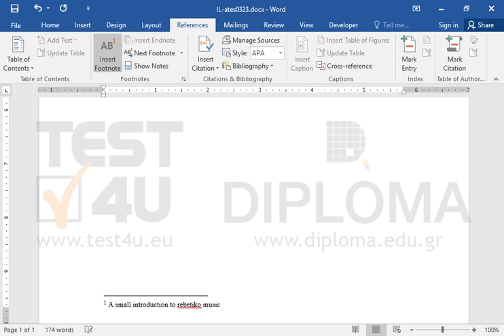Insert a footnote on the right of the phrase with the text A small introduction...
Insert a footnote on the right of the phrase with the text A small introduction to rebetiko musicWant more?